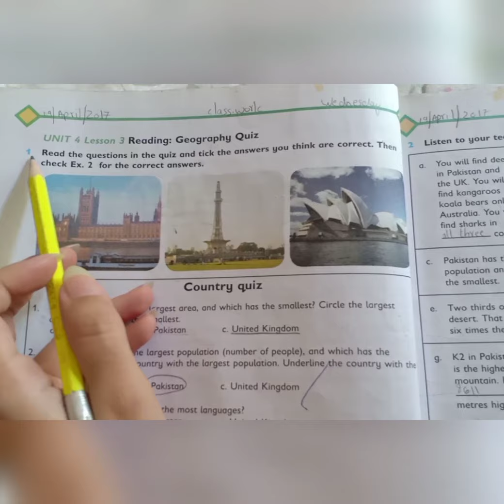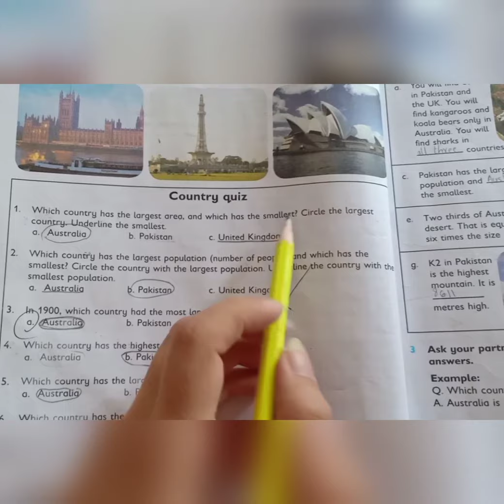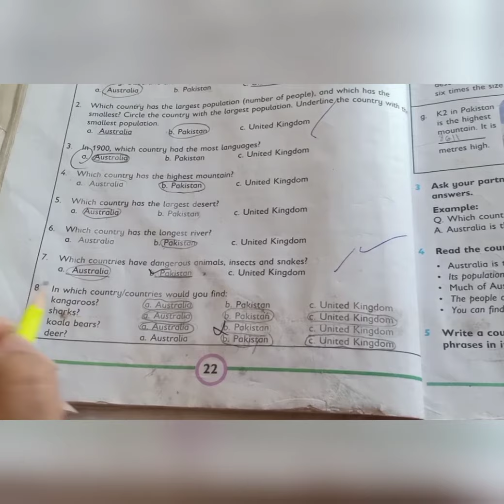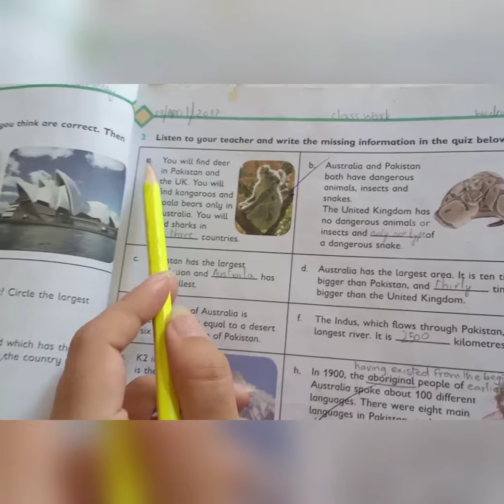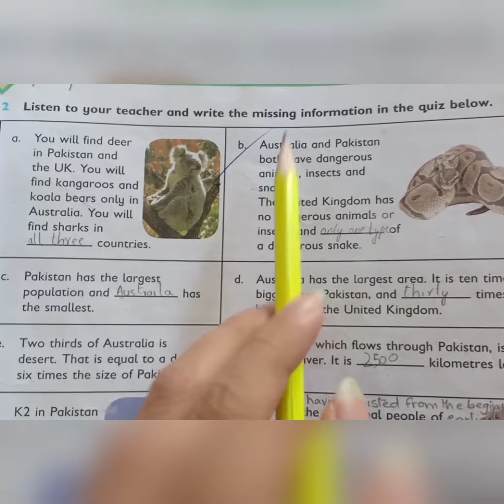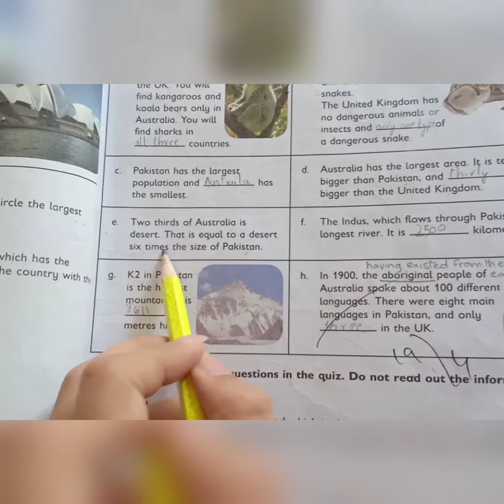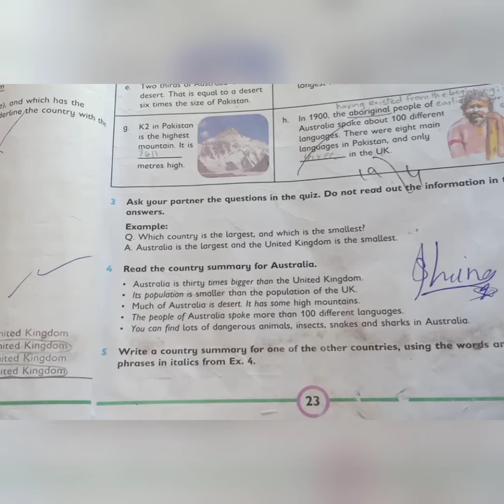Class 4 English Progressive Unit 4 (Part 2)